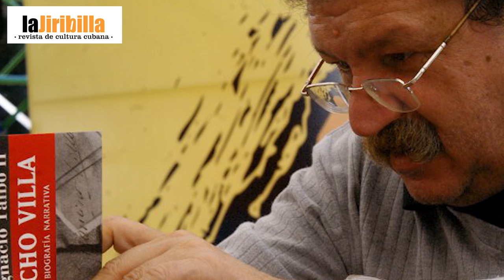declaraciones de Leonardo Padura sobre Paco Igmnacio Taibo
especial de la revista Jiribilla